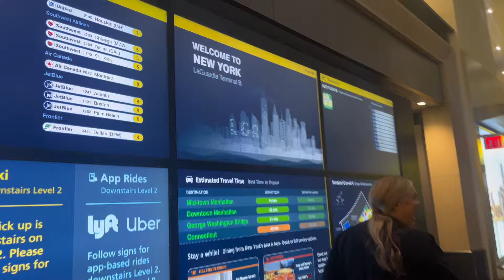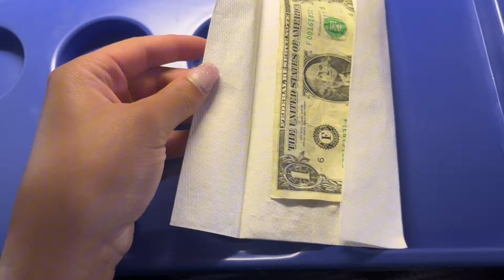Back To Work | NY Trip | Flight Attendant 3 Day Trip | Still Commuting | Tamera Larrimore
Hey yall i’m finally back to work after being off for a while. Tune into to see how this fun trip went. I will be trying to post vlogs once a week now.

Thanks for watching & make sure to stop by my online store for the latest and greatest strip lashes and makeup essentials and make sure to use code YT2023 at checkout for a exclusive offer 💋